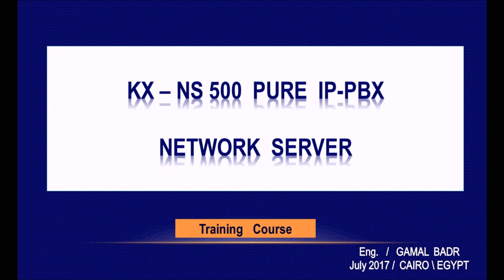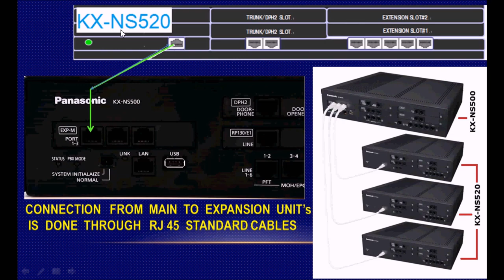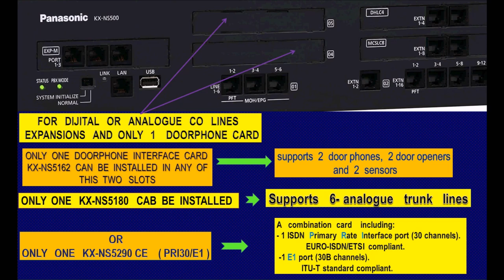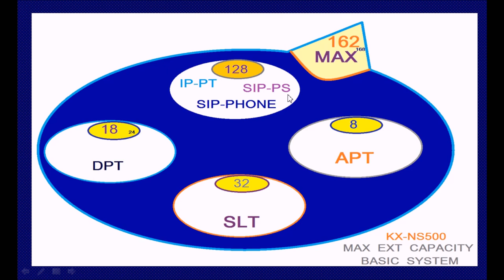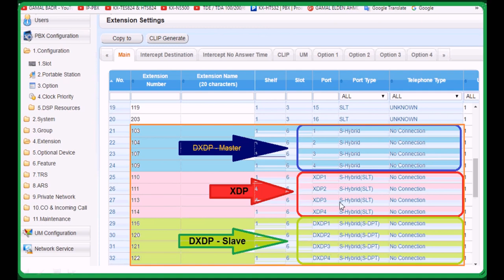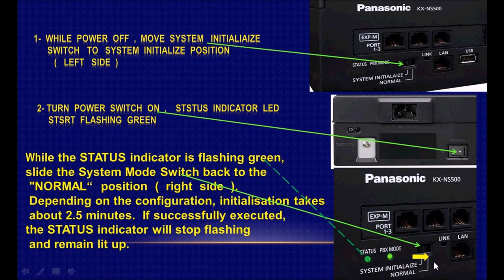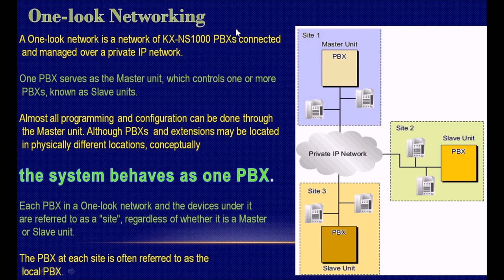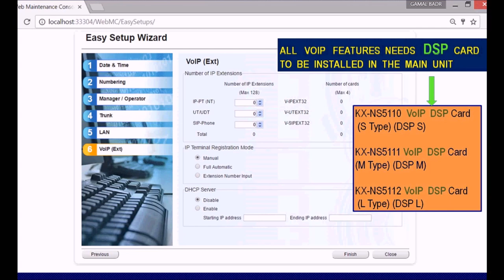KX-NS500 description and PC programming from A~Z ( IN ENGLISH )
KX-NS500  PANASONIC  PURE IP-PBX  DETAILED EXPLANATIONS
   AND PC PROGRAMING  (  PART  1  )
- SYSTEM  DESCRIPTION  AND EXPANSION CARDS
- INITIAL SETTING
- STARTING  WEB - MAINTAINANCE  CONSOLE